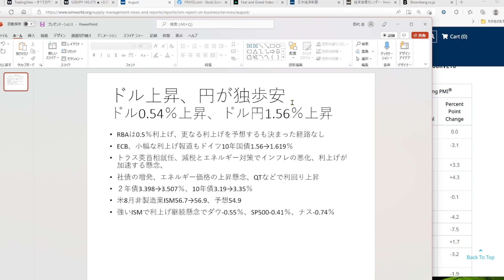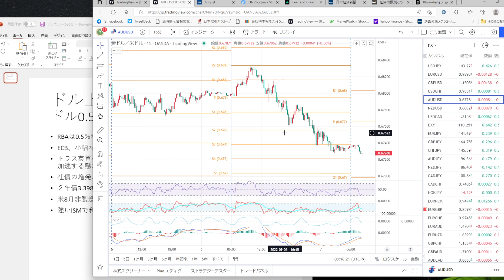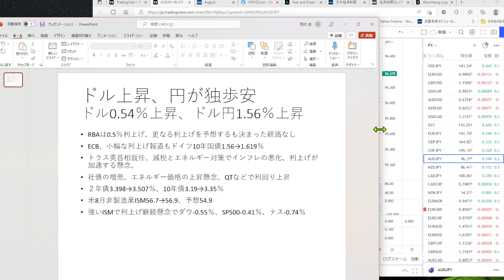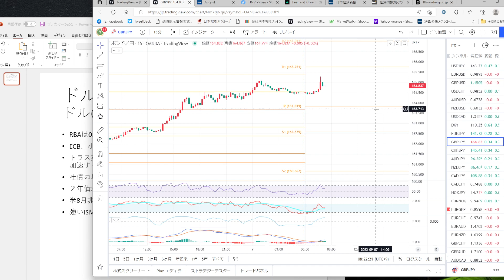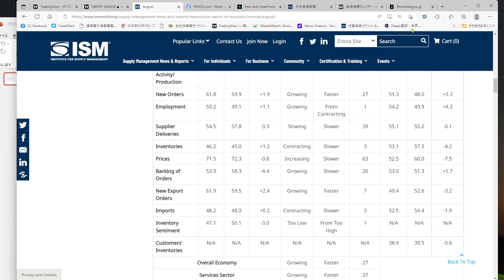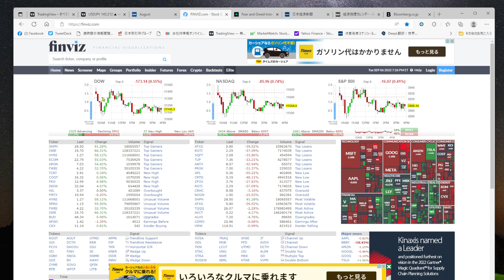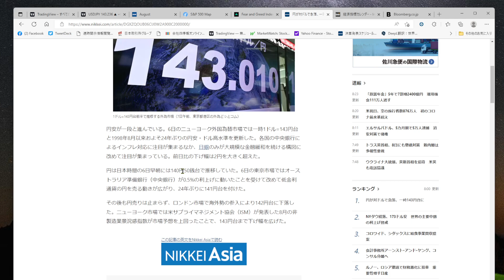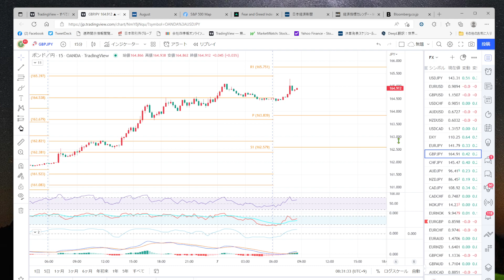2022.9.7、ドル円143円台、円安止まらず、政府日銀の発言はまだか？